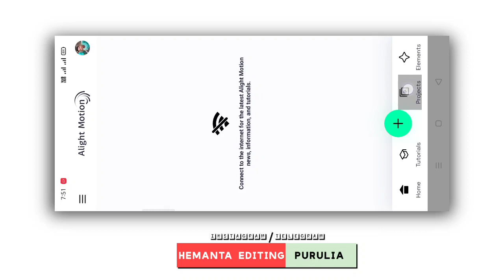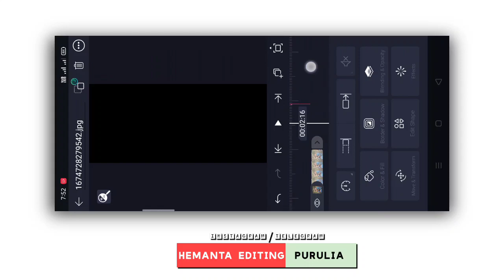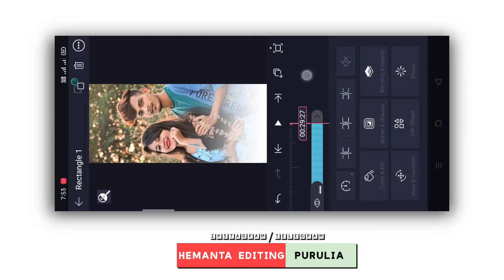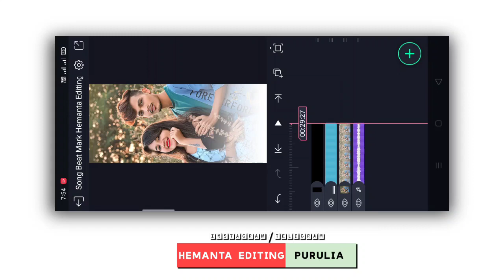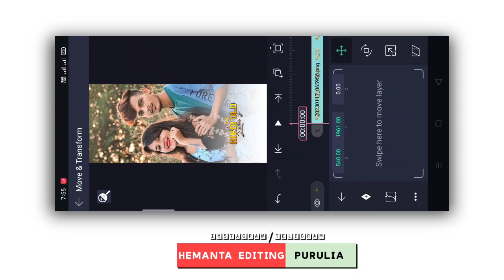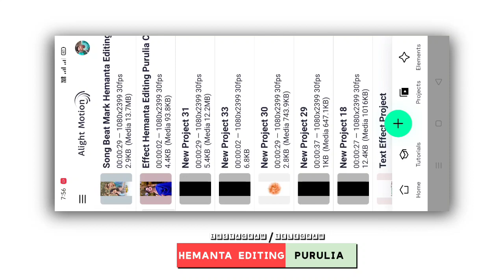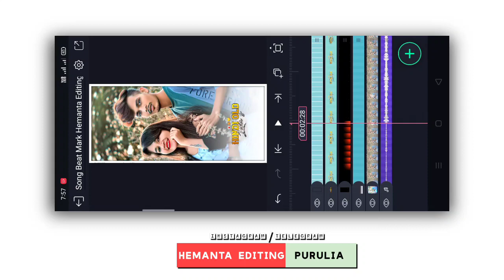90s Hindi Old Lofi Song Status Video Editing | Hindi Song Simple Video Editing Alight Motion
90s Hindi Old Lofi Song Status Video Editing | Hindi Song Simple Video Editing Alight Motion